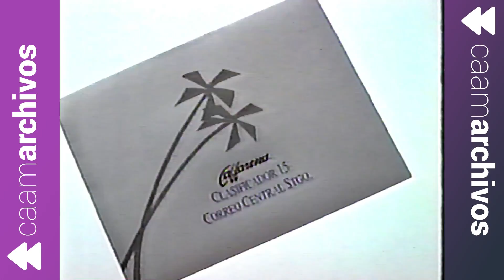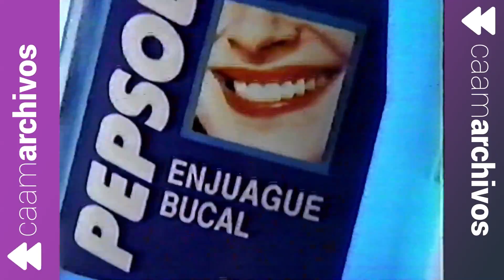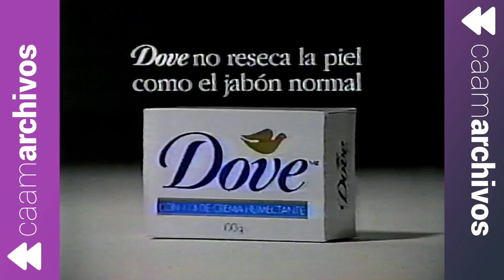Tandas Comerciales Canal 13 @ 8 de junio de 1993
Tandas comerciales exhibidas por UCTV el día 8 de junio de 1993, durante la emisión del tercer capítulo de la temporada invernal de ese año de "Martes 13" con Eduardo Riveros y Viviana Nunes.

Ese día ocurrió de todo, desde la actuación de "los nuevos" Locomía (que recibieron un trato hostil en su minuto en su llegada a Chile, aunque no hubo lo mismo en el Teatro Teletón, donde se hizo ese ciclo, cosa que sí ocurrió cuando se presentaron en "Siempre en domingo") hasta la caída del sistema de las llamadas al concurso "1, 2, 3... Nescafé".
Si estás interesado en permutar, vender o simplemente donar alguna cinta de VHS con material de la TV abierta y de cable, comunícate con nosotros a través del mail